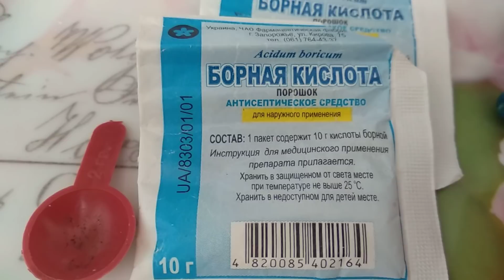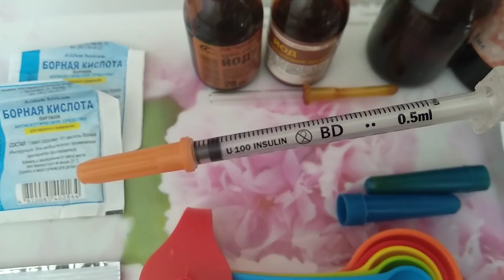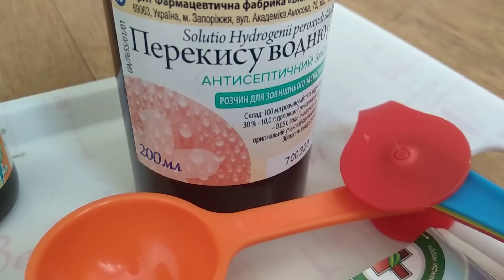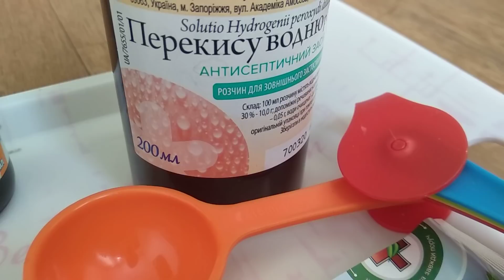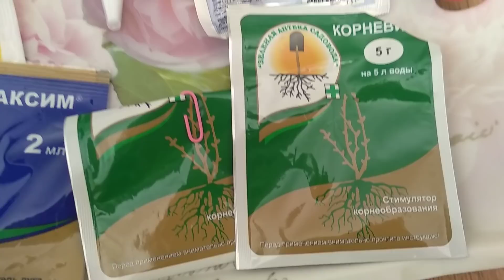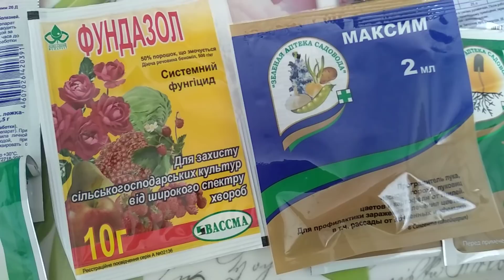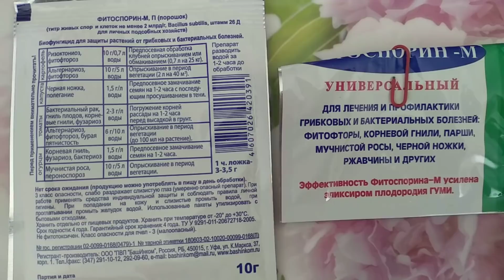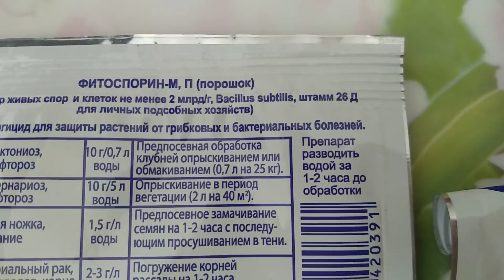ПОСЛЕ орхидеи СТАЛИ ПОЯВЛЯТЬСЯ корни! ХИЛЫЕ орхидеи ПУСТЯТ корни! МОЯ ХИМИЯ укоренения орхидеи!